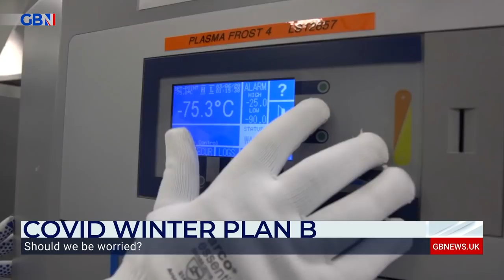Hugh Pennington tells Nigel Farage: Booster jab absolutely essential if it stops people getting ill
For all the latest on the coronavirus pandemic and vaccines, visit the NHS